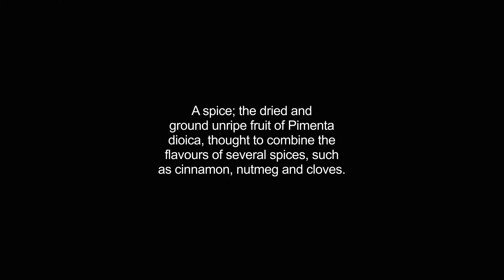allspices video Dictionary meaning and pronunciation